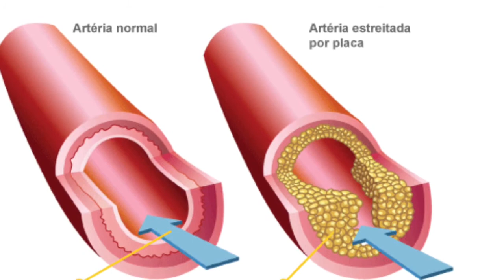SAĞLIĞINIZ İÇİN MADEN SUYU İÇİN !!! Maden suyu soda nasıl içilir?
Ya bunları biliyor musunuz da  yine ilginç, şaşırtıcı, muhteşem, faydalı, açıklayıcı,  basit, süper, enteresan,  ve hayatınızı kolaylaştıracak mükemmel bir konuyu  araştırarak sizlerle paylaşıyorum.

Vücuda bir çok faydası olan  özellikle yazın sıcak havalarda bazılarımızın vazgeçilmez içeceği olan  doğal, sağlıklı, ferahlatıcı,  Maden suyunu  sakın böyle içmeyin.   Peki maden suyu şişelerinin neden yeşil renkli olduğunu biliyor musunuz.